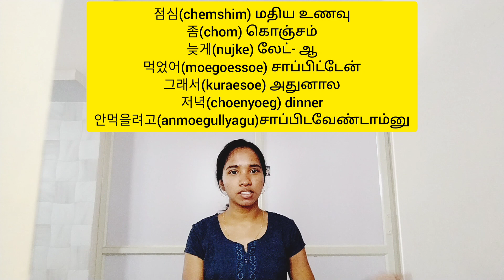Learn korean through tamil-그 series(conjunction그래서 근데) 그래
Hey guys,
         Happy to see you all again, here is a video with words starts with 그(그래서, 근데, 그래). Thanks for your love& support.